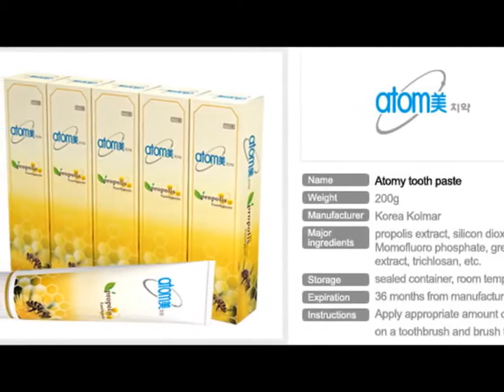Atomy Toothpaste Testimonial Atomy Free Business how to make a good line in atomy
Atomy Philippines Product Introduction
By: SM Jane Manorina